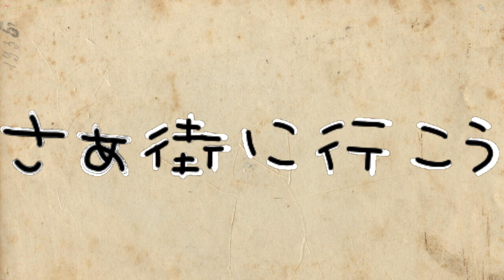Happy Halloween meme (Feat. more cool peeps) (13+)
Yeet another Halloween thing

And yes I am going to be Ralsei for Halloween

Peeps (in order)

Me/ my sona’s (Ralsei from Deltarune and Elmo for Sesame Street)

Idksomenameorsomthin/soy Sause (that trash can person from sesame street and Kermit the frog)

Craya dreamer (a strawberry) consider this a late b-day gift kinda

Midnightlovesfandoms (the bear) probably one of my closest online friends •w•